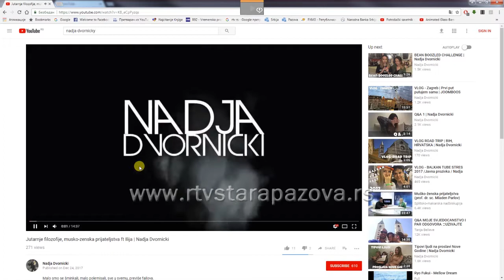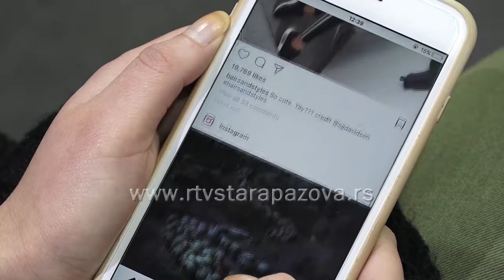Da li se u Srbiji isplati biti influenser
Pojava društvenih mreža i digitalnog marketinka, ponudila je tržištu novi vid reklamiranja. Sve je više influensera u svetu, ali i u našoj državi. Istraživali smo da li je u Srbiji moguća zarada ukoliko se bavimo ovim zanimanjem?